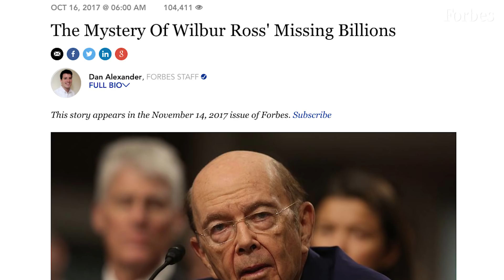Wilbur Ross' Disappearing Billions | Forbes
What happened to billions of dollars of Wilbur Ross' fortune? Ross and the Department of Commerce have conflicting Stories. Find out more from Forbes reporter Dan Alexander.